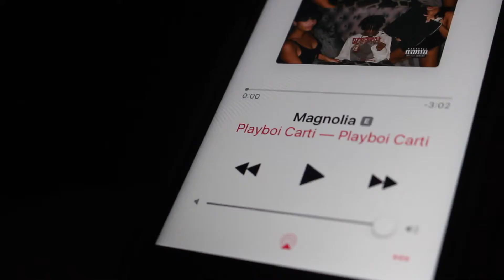IN NEW YORK I MILLY ROCK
song: Magnolia - Playboi Carti

NYC 2017